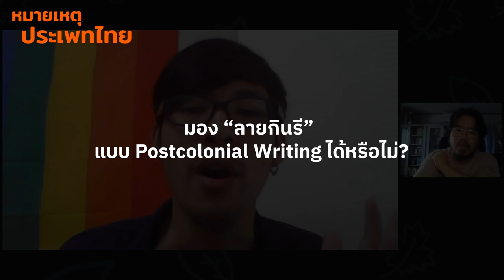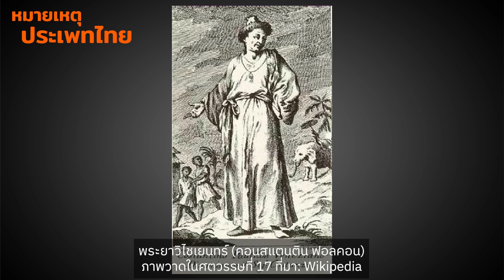ลายกินรี: อ่านแบบภาวะอาณานิคมภายใน | หมายเหตุประเพทไทย EP.454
หมายเหตุประเพทไทยสัปดาห์นี้ติณณภพจ์ สินสมบูรณ์ทอง และมิ่ง ปัญหา ชวนรีวิว “ลายกินรี” อ่านพล็อตนิยายสืบสวนย้อนยุคไปในสมัยสมเด็จพระนารายณ์ที่ให้บทบาท “แม่หญิงพุดซ้อน” มีความรู้ทางการแพทย์และคลี่คลายคดีฆาตกรรม “กปิตันฌอง” ที่ถูกพบเสียชีวิตอยู่ในน้ำ อย่างไรก็ตามเนื้อหาของ “ลายกินรี” ทั้งในฉบับละครโทรทัศน์และนิยาย ก็อยู่กับบรรยากาศความหวาดกลัวอิทธิพลตะวันตก ความจำเป็นที่ต้องรักษาอำนาจอธิปไตยและอำนาจของกษัตริย์ รวมทั้งภาวะหวาดกลัวคนรักเพศเดียวกันที่เกิดขึ้นอย่างคู่ขนานในนิยาย พร้อมข้อเสนอส่งท้ายว่า “ลายกินรี” ไม่น่าใช่วรรณกรรมแบบหลังอาณานิคม (Postcolonial Writing) หากเป็นวรรณกรรมที่ยอมสยบต่อจักรวรรดินิยมภายในมากกว่า